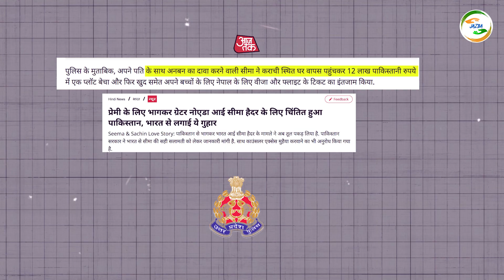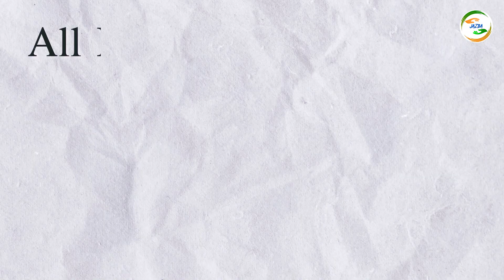Seema Haider News Update | India आईं सीमा ने बताई चौंकाने वाली बात | सचिन का प्यार या PAK की जासूस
📽Video Credits:-

इंडिया मुस्लिम जमात के राष्ट्रीय अध्यक्ष मौलाना मुफ्ती शहाबुद्दीन रजवी ने सीमा हैदर के भारत आने के पीछे पाकिस्तान की साजिश होने की आशंका जताई है।